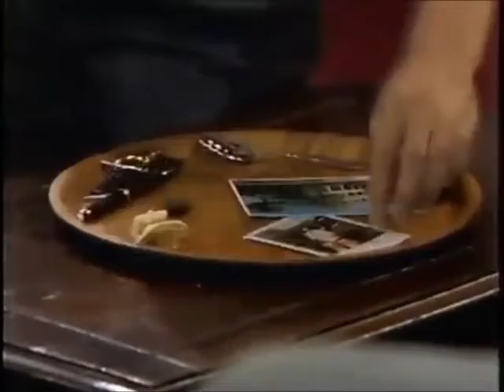Tad and Dixie - Sanity Test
082289sanitytest